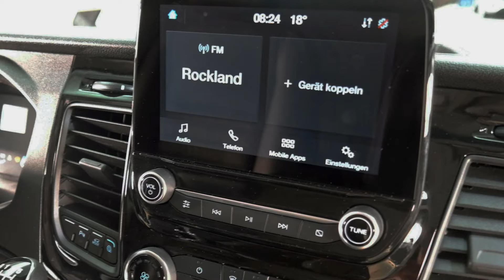Ford Transit Custom Trail Autohaus Wissmann